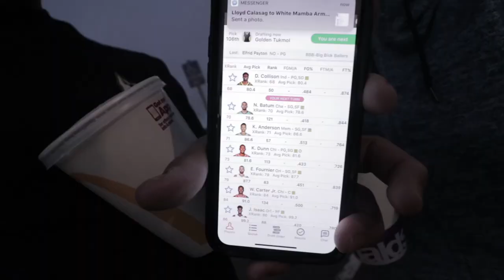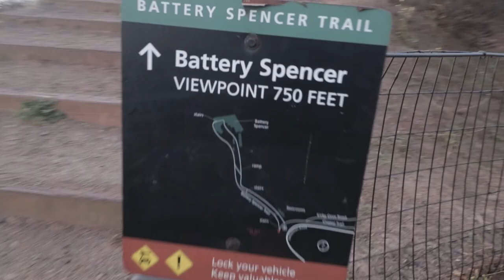SAN FRANCISCO | Golden Gate Bridge, Lombard Street, Tilted Houses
Hey guys! Today we drove for almost 2 hours just to witness the beautiful sunrise in the stunning Golden Gate Bridge of San Francisco, California.

We also side-tripped to the most crooked street in the world and the titled houses in San Francisco.

FIND US